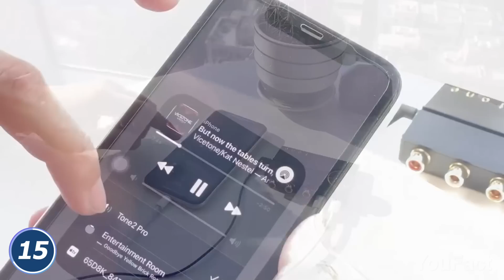21 Gadgets Geniales Que Definitivamente Disfrutarás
Esta es la crème de la crème de toda la Internet: ¡Un paquete completo de las cosas más sofisticadas y cool que puedes conseguir online!

0:00 Introducción
0:18 Tarjetero M1911-H
0:56 Linterna Warhawk
1:23 Cuchillo Plegable CRKT
1:58 Estuche para Llaves + Cubierta para Llaves Bellroy
2:28 Hamaca Under Desk Uplift
3:22 ACR ResQLink View - Baliza de Localización Personal
3:56 Amplificador de auriculares portátil Khadas Tone2 Pro
4:35 Cámara DJI Action 2 Dual-Screen
5:36 Anillo Oura Generacion 3
6:16 Linterna LED recargable RovyVon E200u
6:56 Case para PC Versión Sneaker
7:28 Billetera Scudo
8:06 Kit de LED RGB para Сasco Night Shift
8:54 GPCA X Clip PRO
9:40 Multiherramienta para Llavero con Mosquetón Polimorfo Civivi
9:53 Multiherramienta PurePort
10:32 SpoonTEK
11:04 Van der Waals
11:33 TōkBud
12:20 Sierra de Campamento Gerber Freescape
12:50 KETO: Convierta su Teléfono Inteligente en una Llave de Automóvil
13:30 Reloj Urwerk UR-112

Tabla de precios:
$ - por debajo de 50$
$$ - $50 - $100
$$$ - $100 - $500
$$$$ - $500+